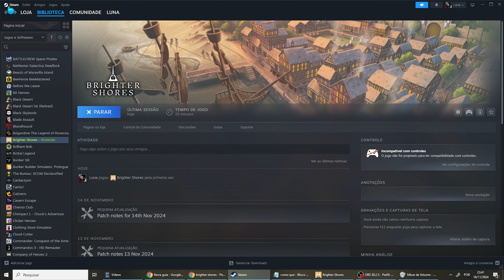Como Ver Mostrar o FPS Brighter Shores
Como Ver Mostrar o FPS Brighter Shores. Hoje venho trazer para vocês um vídeo mostrando Como Ver Mostrar o FPS Brighter Shores de um jeito fácil e bem rápido então espero que vocês gostem do vídeo.